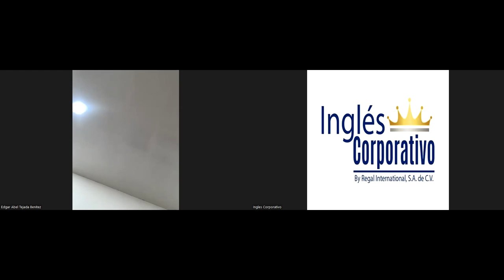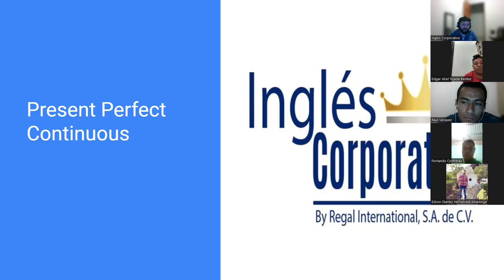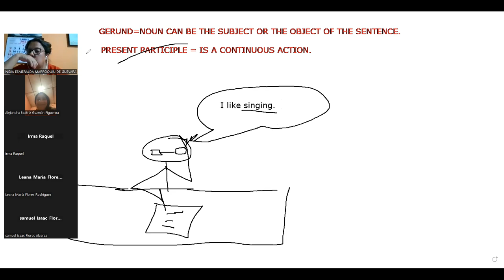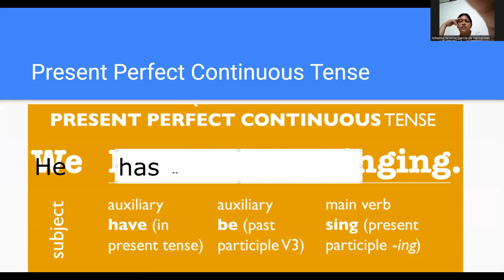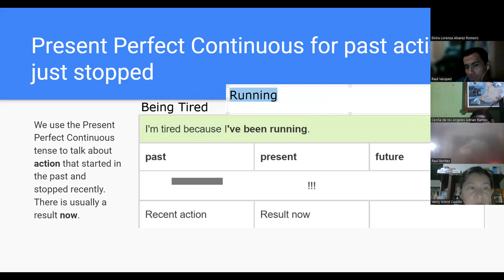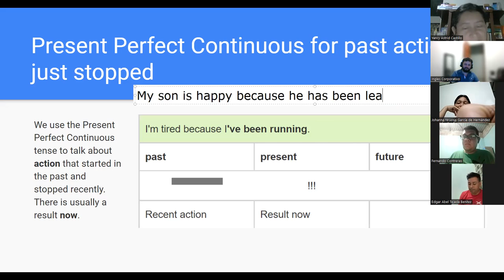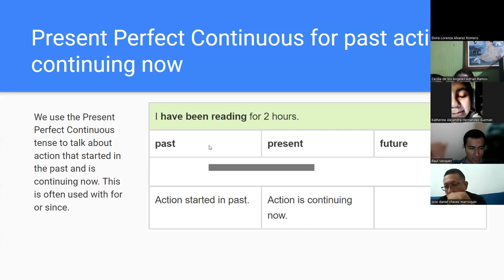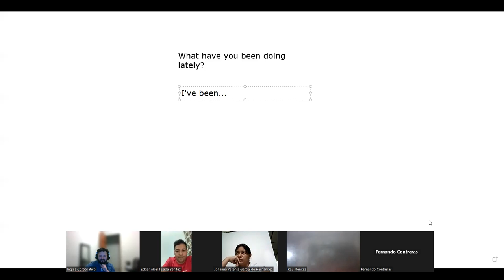SESION 6-25-04-2023-Navas-Present Perfect Progressive